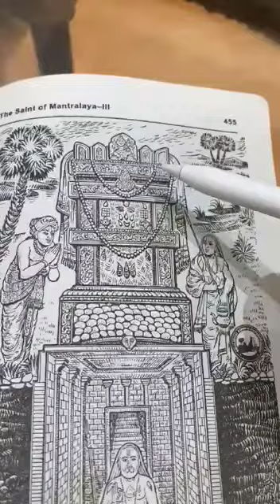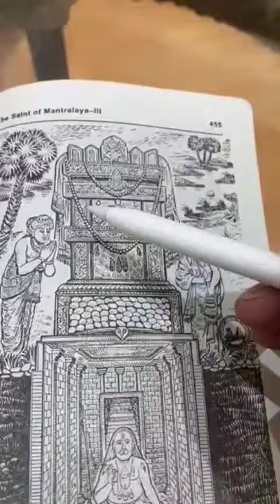About Sri Raghavendra Swamy Brindavana